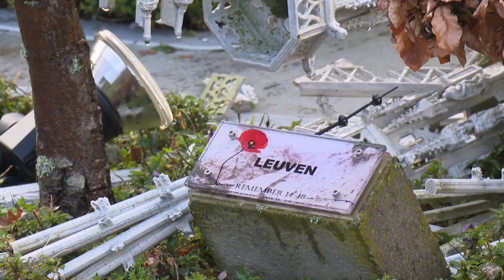Jusqu’à 50.000 euros de dégâts causés par les tempêtes à Mini-Europe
Pour capter BX1 en télévision, à Bruxelles et en Wallonie :
Proximus : Canal 10
Telenet : Canal 10
VOO et Orange  : Canal 61